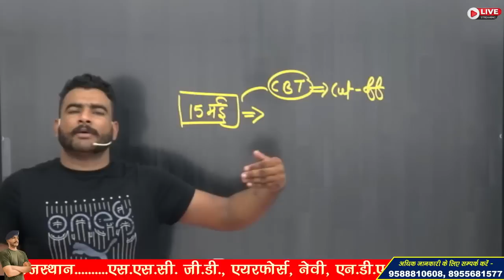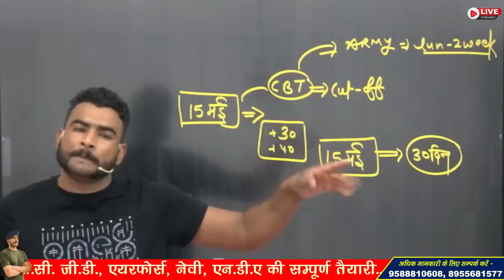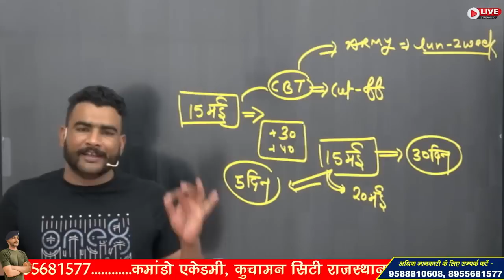INDIAN ARMY RESULT 2023 OUT SOON !! क्या आज आएगा रिजल्ट ?? !!